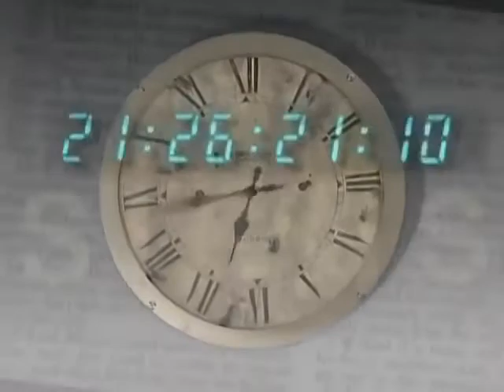Music and the Emerging Church - Signs of the Times